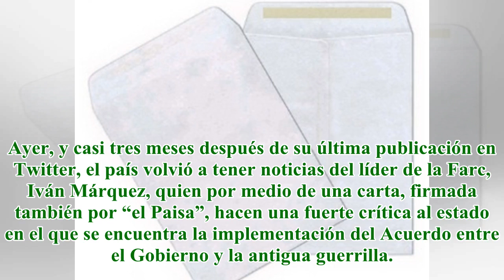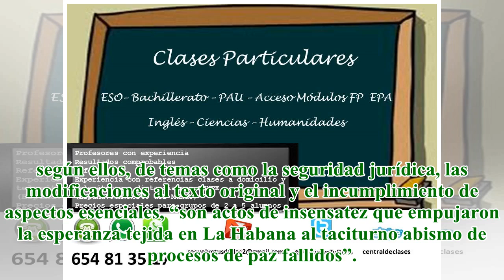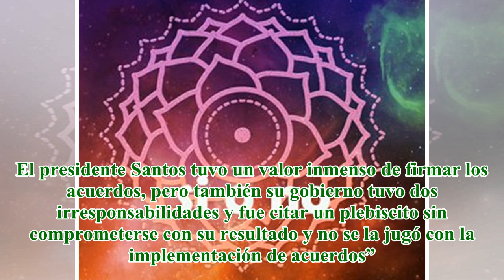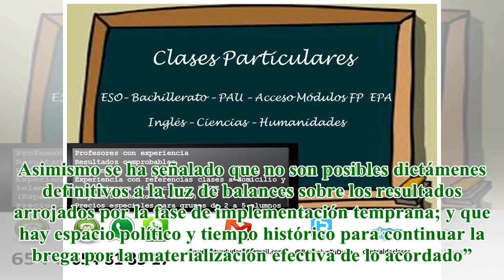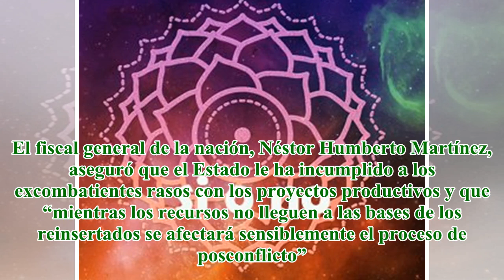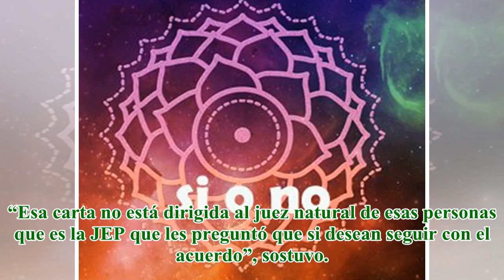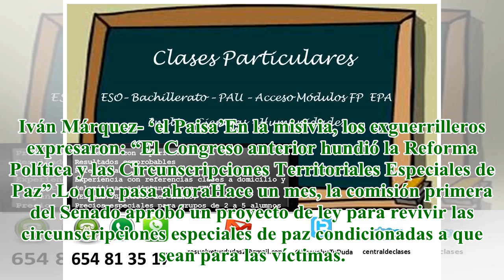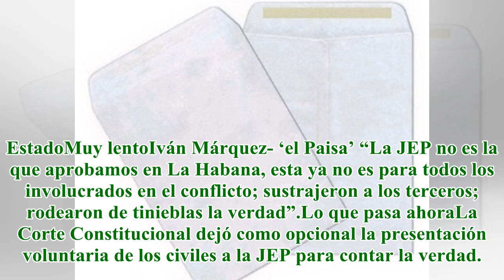Carta que no resuelve las dudas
Más allá de la ausencia de los líderes de la Farc en sus procesos jurídicos ante la JEP, la carta deja de manifiesto el incumplimiento y el lento proceso de implementación del Acuerdo. Ayer, y casi tres meses después de su última publicación en Twitt...